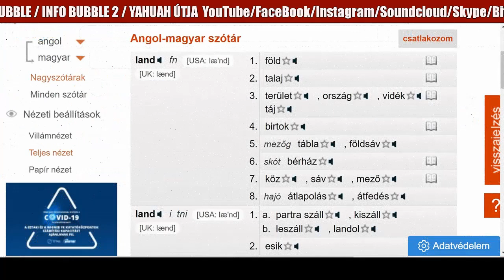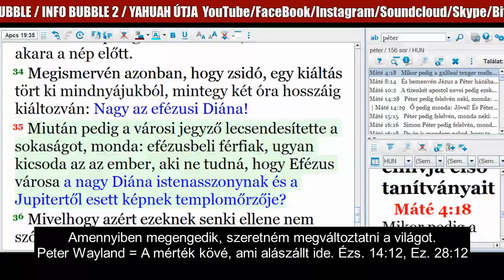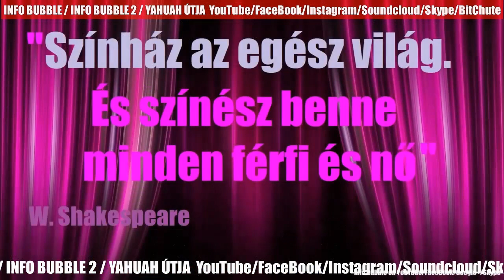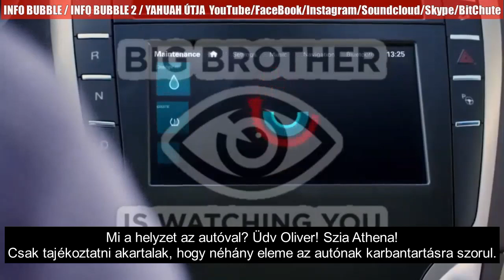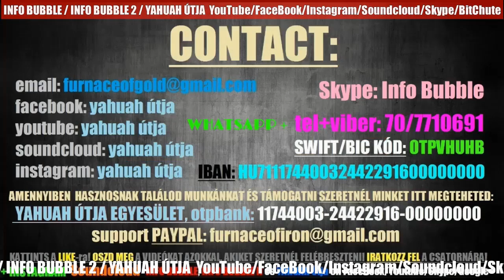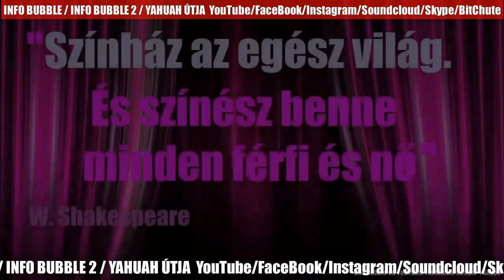VÉDETTSÉG - A DOLGOK ÁLLÁSA 20210312 - Részletek Magyar Felirattal